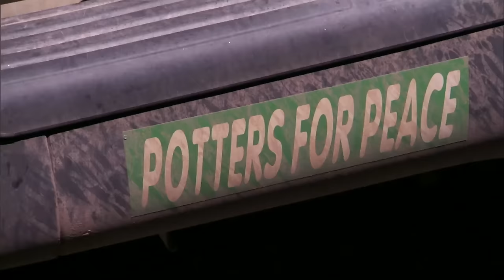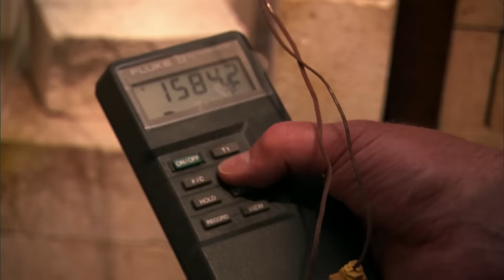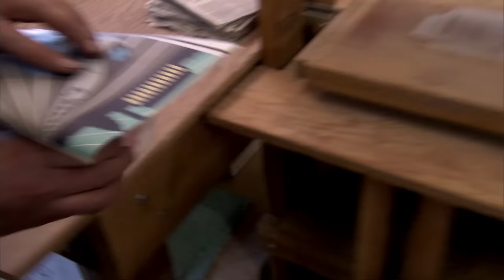Ceramic artist Richard Notkin, LANDSCAPE episode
Ceramic artist Richard Notkin segment. LANDSCAPE episode PBS premiere: May 30, 2007.